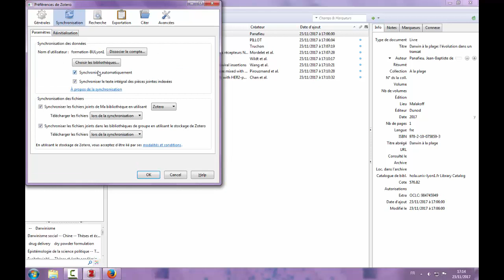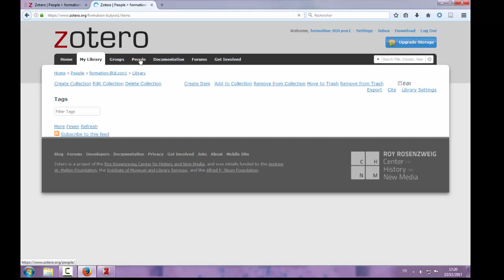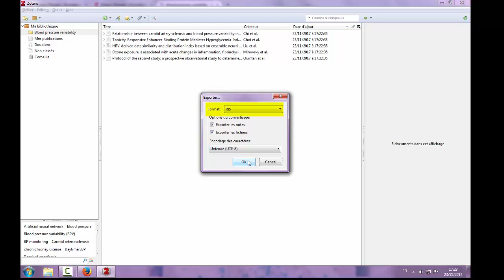Les tutos de la BU : Zotero 5.0 - Sauvegarder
Cette vidéo a pour objet de présenter les fonctionnalités "Importer et Exporter des références"
- Options de synchronisation via son compte personnel
- Exporter une collection ou toute la bibliothèque
- Importer une liste de références existantes (d'une bibliothèque Endnote par exemple)

Retrouvez les outils de la BU Lyon 1 pour gérer sa bibliographie sur la